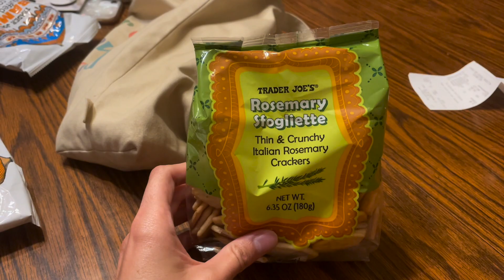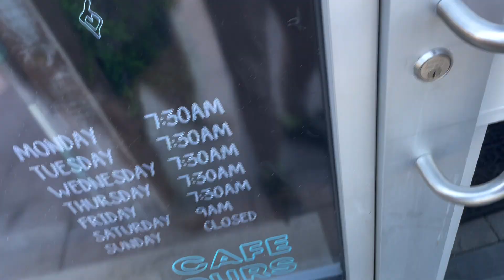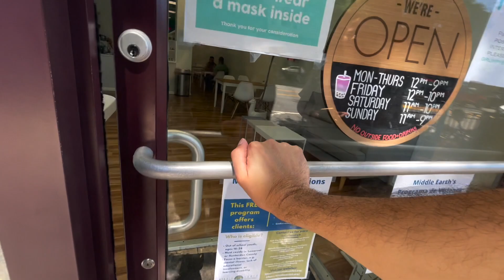trying snacks w/ my cousin, she straightens my hair, + other stuff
In this DITLO*, Giuliana and I try snacks from Trader Joe's, she straightens my hair, my grandma tries boba for the first time, and Warden goes for a swim with his Tatay.

Nic
twitter & ig ► @soundlyawake
Ken
twitter & ig ► @kensadork